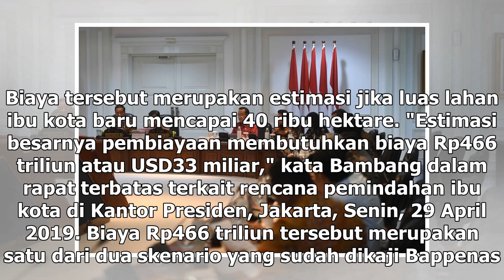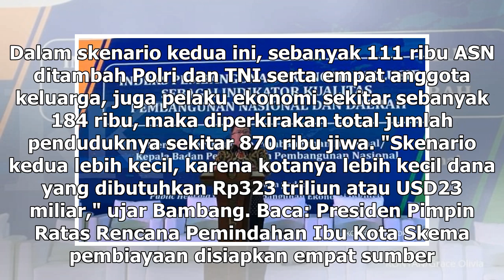Suara Media | Pemindahan Ibu Kota Butuh Rp466 Triliun